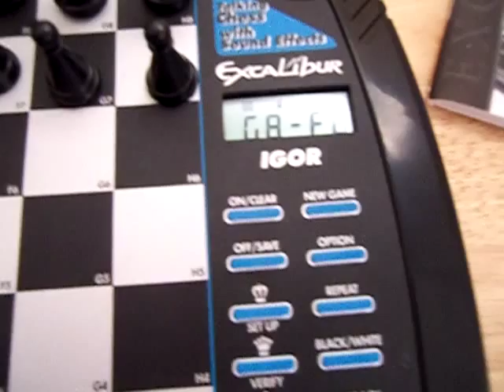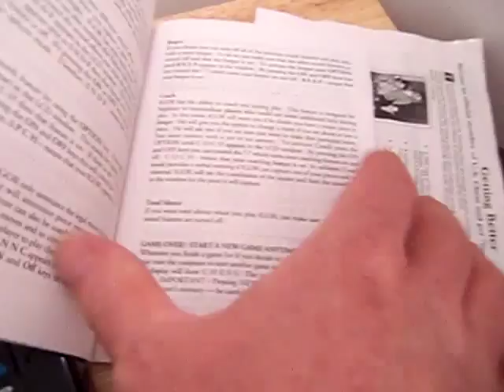IGOR Talking Chess Computer from Excalibur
Great IGOR Talking Chess Computer. Great for beginners to learn how to play ( five training modes)  BUT also it challenges the advanced players with 100 levels of play.  It is stated on the box that in the Top Level IGOR beats over 90% of all chess players.  Do you think you have the chess brain power to beat it?